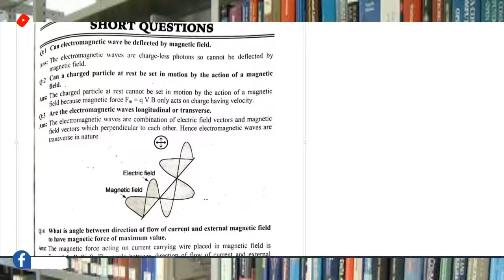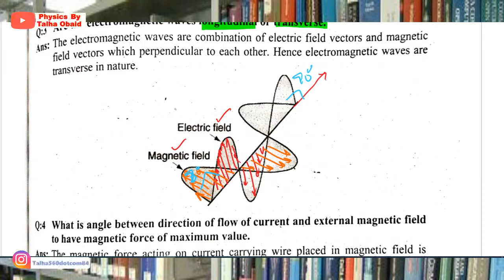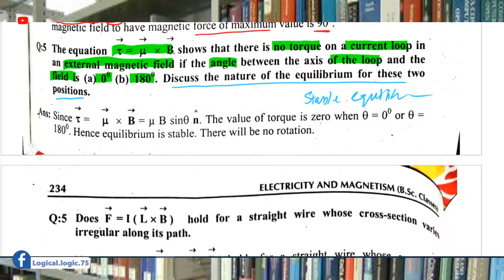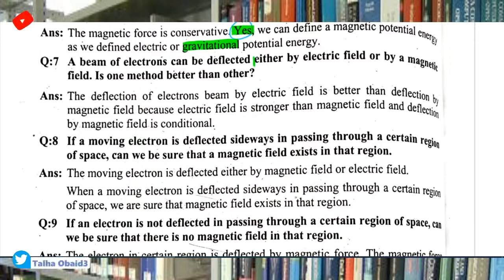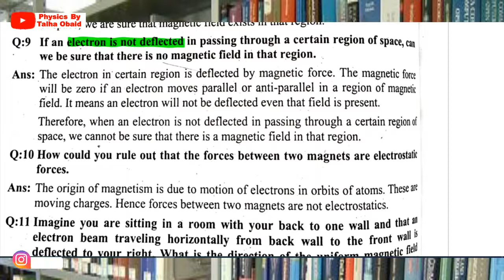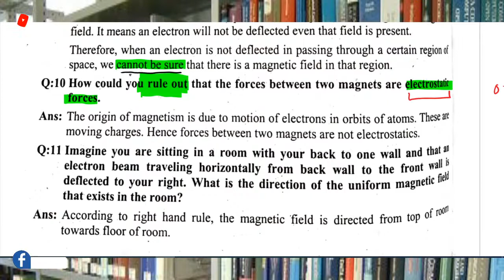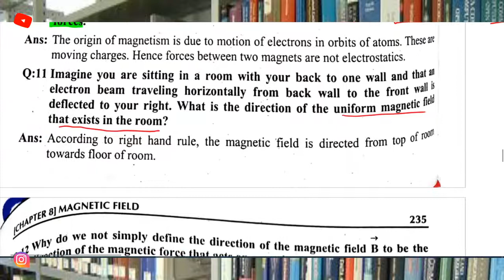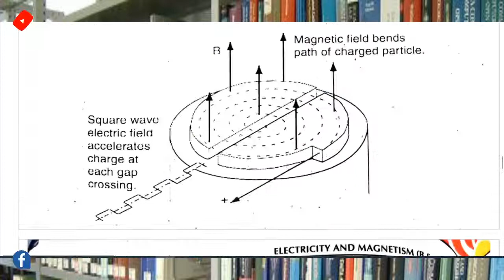Short Questions With Answers /BScI ,ADP-I,BS/Electricity and Magnetism/Magnetic Field/Chapter 08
In this lecture we have discussed some important short questions with answers relating to magnetic field.